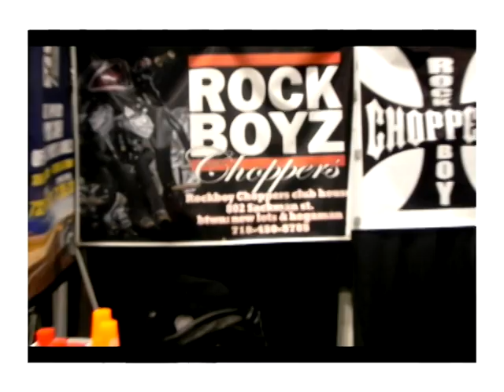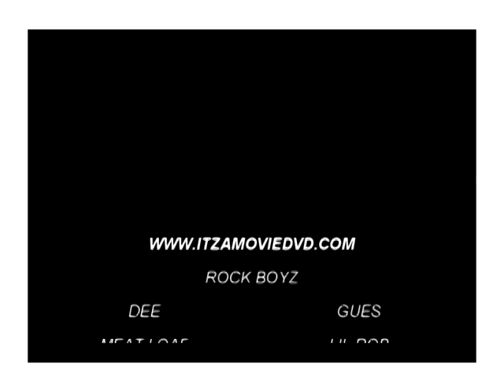ROCK BOYZ BIKE SHOW 2012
WE THE OUTLET FOR THE STREETS. JACOB JAVITS CENTER 2012 BIKE SHOW.SHOUT OUT TO THE ROCK BOYZ DEE,..LIL ROB,MEAT LOAF & GUES. BLACK BIKE BUILDERS IN BROOKLYN